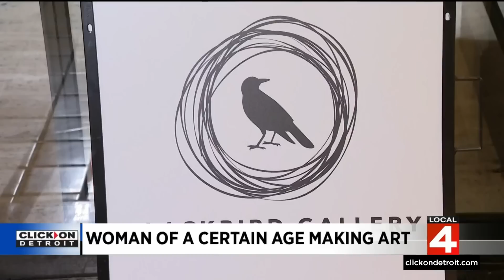Local 4 News at 4 -- April 26, 2023